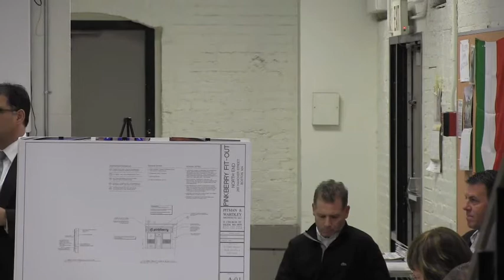2013-03 | Pinkberry 283-285 Hanover St